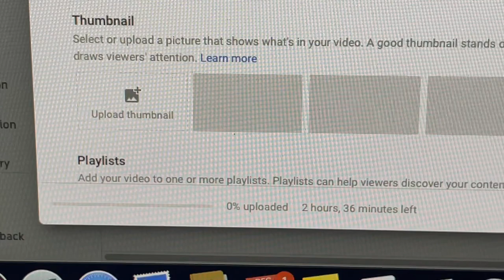VLOGMAS DAY 4 // Christmas decorating, car broke :( , Fashion Nova try-on haul!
Hi Guys!

For those of you that are new here, my name is Karina and I am a blogger/vlogger. I started my blog about 2 years ago and decided recently that I would like to add a YouTube channel into the mix as well! It has been such a fun journey so far :)

This year I am doing Vlogmas to add more content to my channel, get to know you guys better, and just have fun! I am so excited for the holidays and excited to share my adventures this December with you guys!

Today was a chill day with my sister! I was able to get some Christmas decorating and some shopping done. In my video there are some products I will not link today. My skincare products, bronzer, and eyeshadow were all samples sent to me by a company Deluvia. I was just trying on their products to see if I liked them or not.

Foundation: by Rare Beauty in the shade "210N"
Concealer: by Rare Beauty in the shade "110N" & "210N"
Blush & Lips: by Milk mini lip + cheek in the color "Dusty Rose"
Highlighter: Cover FX Enhance Click Highlighter in the color "Bubbly" (No longer available :( )
Setting Spray: by Rare Beauty

Desk Lamp